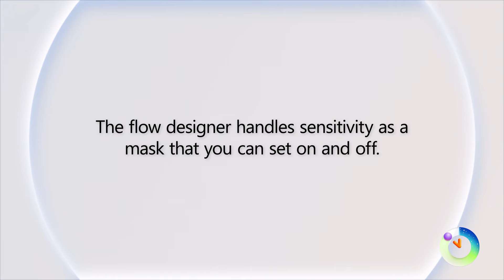Mark an input variable as sensitive in Power Automate | Power Platform Shorts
Check out video 33 in our “What’s New With” shorts series, as we take a look at how you can mark an input variable as sensitive in Power Automate.

When working with sensitive data, it's crucial to ensure that these variables are managed in a secure and controlled manner. By incorporating sensitive variables in Power Automate, you can ensure your data is not only used appropriately, but also protected throughout its lifecycle.

If you’d like to discover how to mark an input variable as sensitive in Power Automate, click the link below to find out more on the Microsoft Learn website.

And for even more tasty Power Platform tips, don’t forget to head over to the Microsoft community site below to connect and explore with thousands of other users just like you!